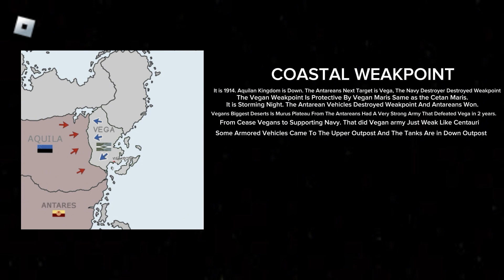Battle of Coastal Weakpoint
Note:
Not Real